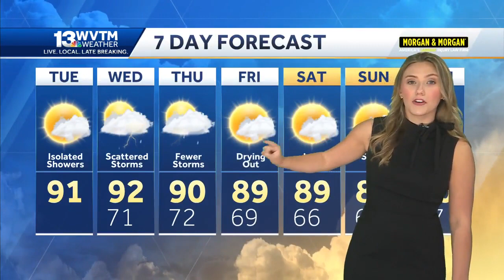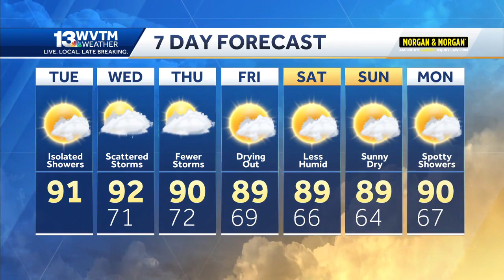Mostly sunny and dry Tuesday, better chance for storms comes Wednesday